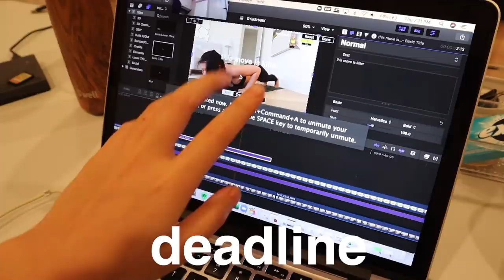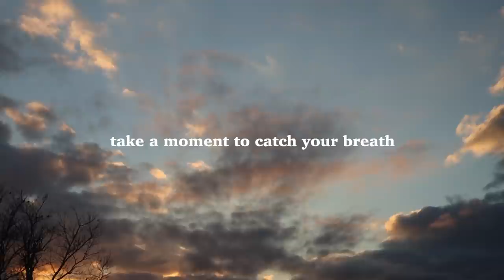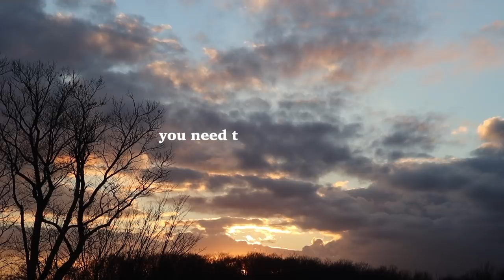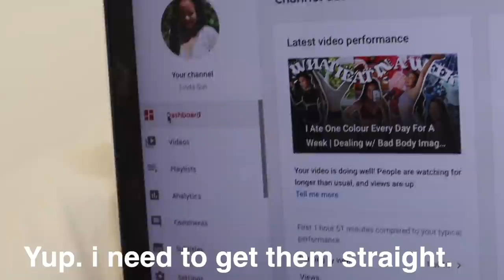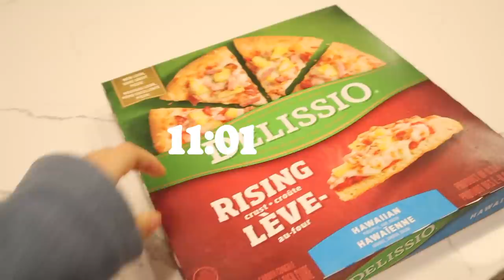WHAT I EAT IN A WEEK To Stay FIT & HEALTHY for the HOLIDAYS | being honest about my mental health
Happy holidays everyone & don’t forget to take some time to just breathe ;)

FAQ
Where are your workout clothes from? Lulu lemon or Gym shark

Please remember the only message I want to spread is a positive one. I want to encourage us all, myself included, that we should continually practice self-love and appreciate our bodies. We are on this journey together. I hope you can try to remember that.

Linda